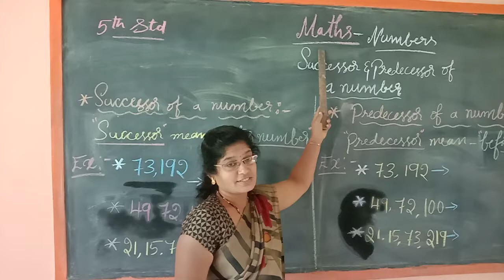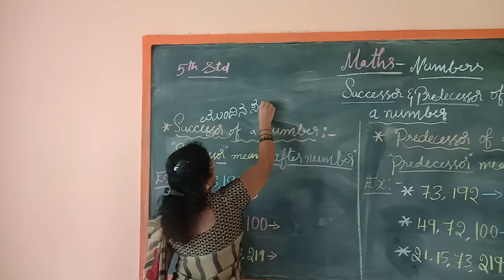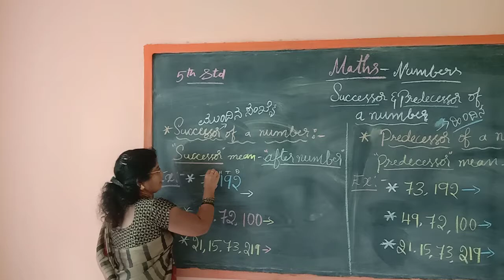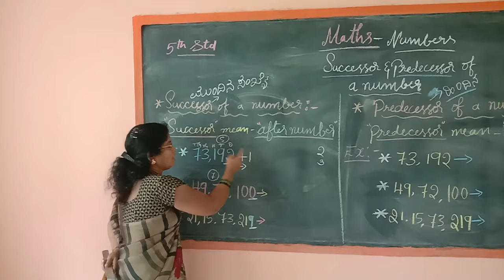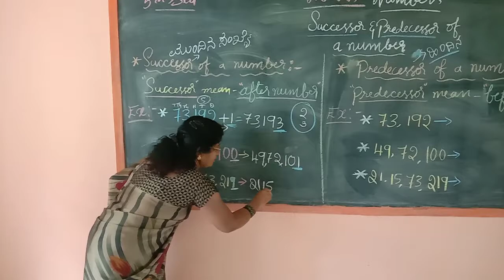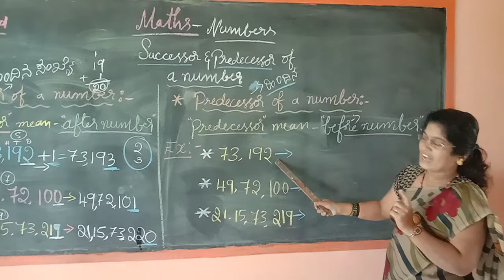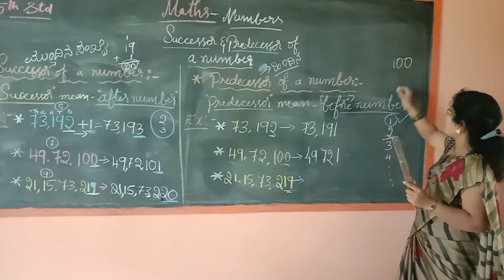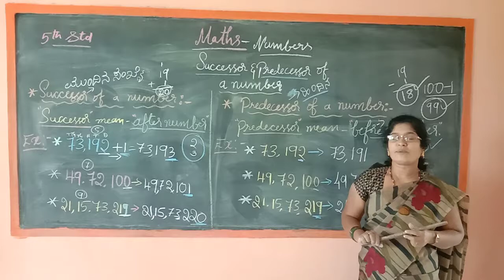5th Mathematics (Chapter 1 part 6)